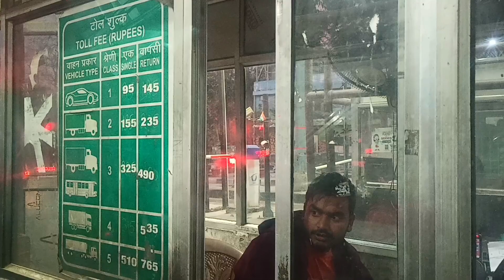Deoria Tal, Chopta Tungnath trek 🤍 || school group || 1St day Dehradun To Saari village ❤️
Deoria Taal Chopta Tungnath  Trek 1rd Day || देवरिया चोपटा तुंगनाथ ट्रेक का 1st दिन 👇

इस video में देवरिया ताल चोपता तुंगनाथ ट्रेक के पहले दिन को दिखाया गया है, जिसमे हम देहरादून से सारी गांव जा रहें है (  Dehradun to saari village ❤️)
if you really like this video, hit like butten and comment your thoughts
                                   and